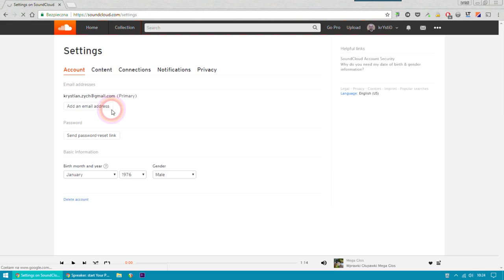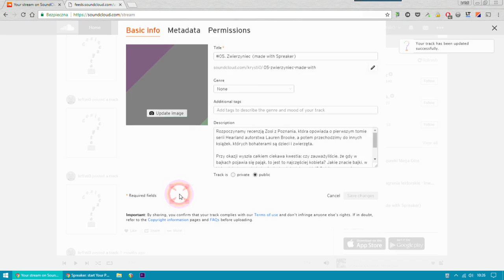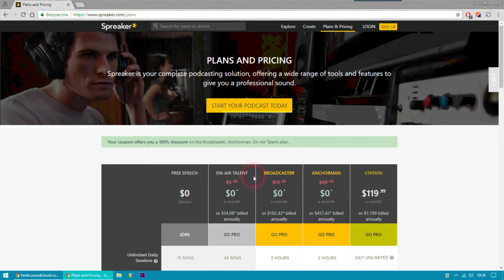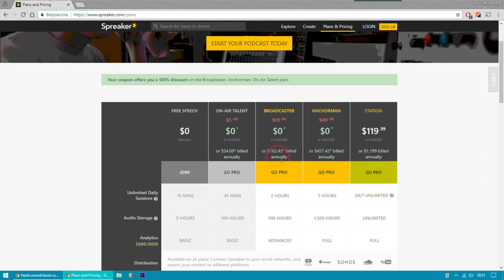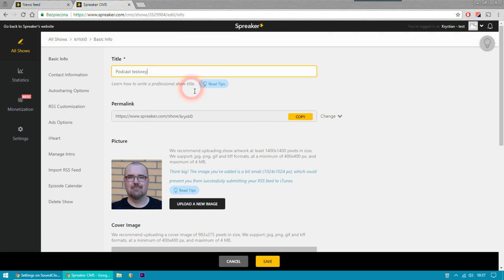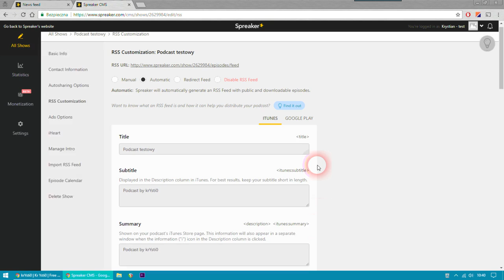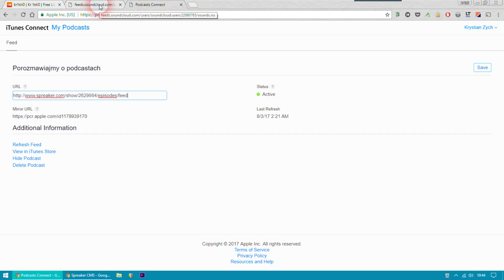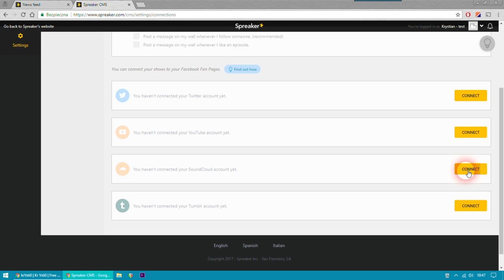Jak przenieść podcast z Soundcloud do Spreaker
Ponieważ sytuacja finansowa SoundCloud nie jest różowa, może się okazać, że pewnego dnia serwis zniknie z Internetu. Zanim to się stanie, warto zabezpieczyć swój podcast i przenieść pliki np. do Spreakera, bardzo fajnego i łatwego w obsłudze serwisu dla podcasterów.

== AKADEMIA PODCASTERA ==